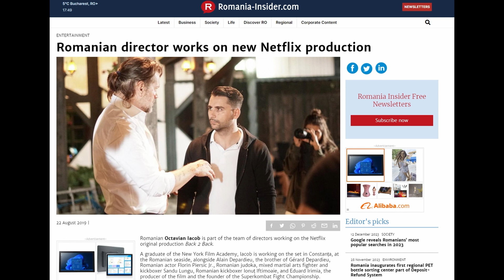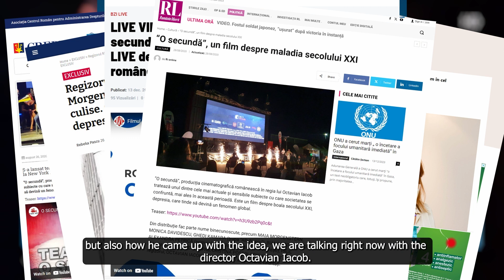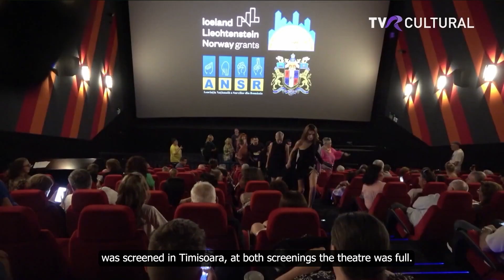Octavian Iacob - Director Reel